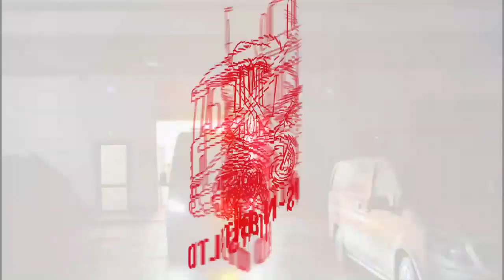ECCO 12 series light bar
Well, two out of three isn't bad! We took this little compilation when we completed the final installation on our new van.

For this install, we fitted an Ecco 12 Series Light Bar with the following functionality:

1 - left indicator
2 - Right indicator
3 - Brake light
4 - Tail light
5 - R65 quad Alternating
6 - ICAO
7 - Front only alternating
8 - Rear only alternating
9 - Rear reds alternating
10 - Cruise (amber glow 360)
11 - Rear work lights
12 - Front work lights
13 - R65 pattern (single all-flash)

Plus grille strobes too!

Doesn't our new addition just look great? And more importantly, is highly visible when moving and manoeuvring on our roads.